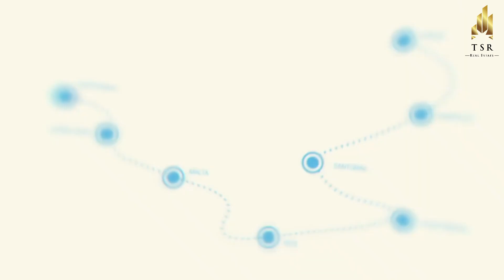Damac Lagoons- TSR Real Estate Broker LLC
Venice DAMAC Lagoons is a new cluster of villas that will instantly transport you to the Floating City of Venice. This modern community will be full of breathtaking canals and will bring back any romantic memories of being in the city itself. Venice DAMAC Lagoons is the perfect option for those wishing to experience a luxurious lifestyle in one of the most developing areas of Dubai.

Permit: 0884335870